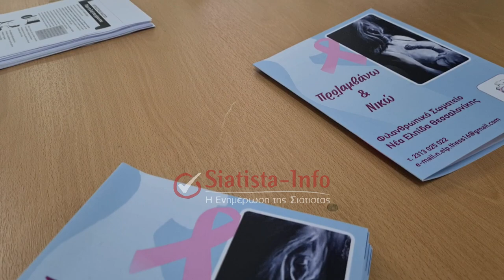Σιάτιστα: Ενημερωτική εκδήλωση με θέμα: «Η σημασία της πρόληψης στον καρκίνο του μαστού»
Με μεγάλη συμμετοχή των Γυναικών της πόλης μας πραγματοποιήθηκε η ενημερωτική εκδήλωση με θέμα: «Η σημασία της πρόληψης στον καρκίνο του μαστού», την Κυριακή 20 Οκτωβρίου 2024 στο Τραμπάντζειο Γυμνάσιο.

ΠΡΟΣΟΧΗ!